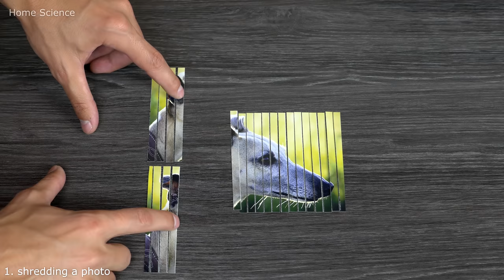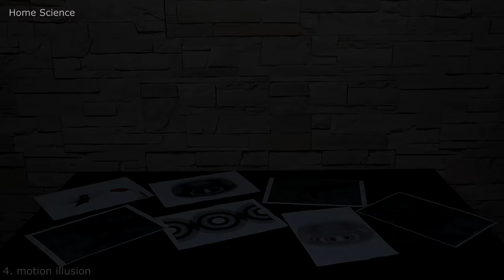17 Amazing Experiments and Tricks! Compilation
This video is a compilation of 17 amazing tricks & experiments.

00:00 Shredding a photo
01:03 Ambiguous cylinder illusion
01:34 Reverse illusion
01:59 Motion illusion
02:40 Anamorphic illusion
03:27 Magnetic matches
03:49 Freezing balloon
04:23 Magnetic top
04:47 Soap propelled boat
05:08 Hot ice
05:53 Blue crystal
06:25 Microscope projector
06:54 Sugar lava
07:31 Elephant toothpaste
07:47 Flying balloon
08:21 No-leak magic bag
08:41 Homemade hologram